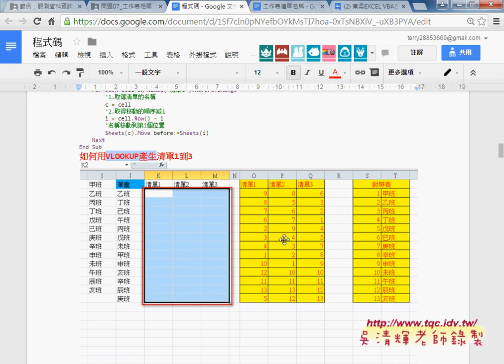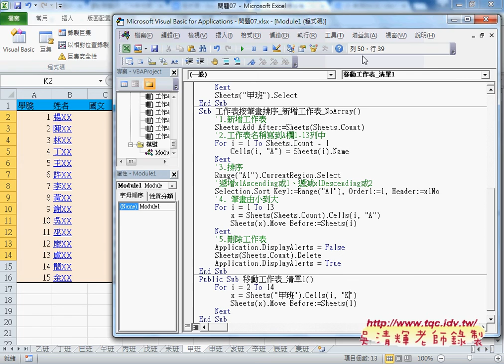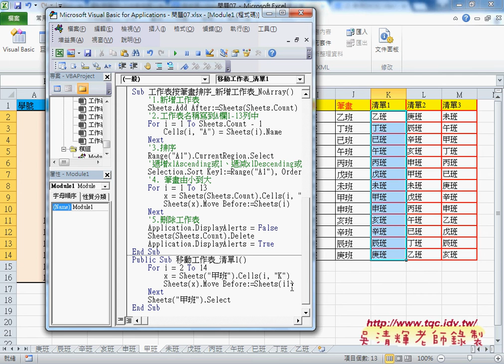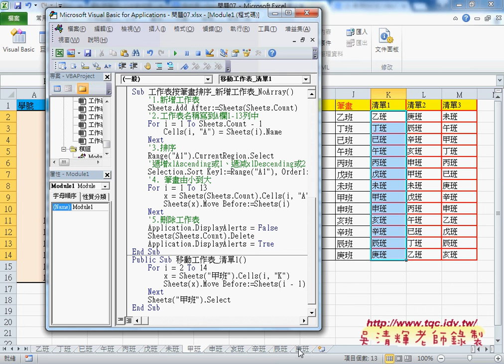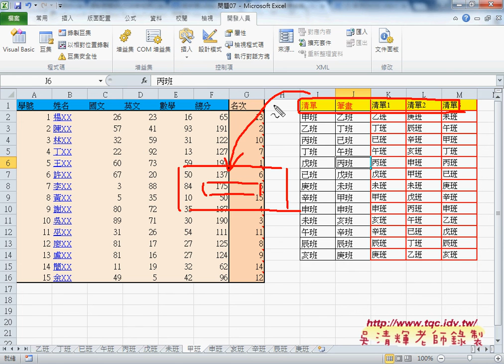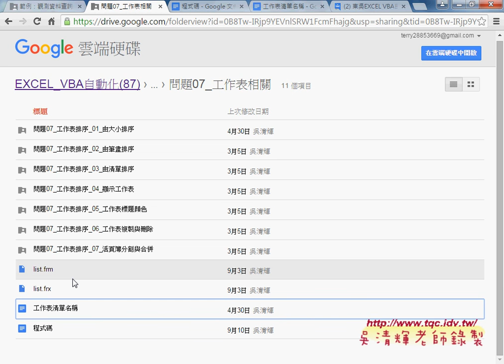05 如何按照清單排序與共用程序